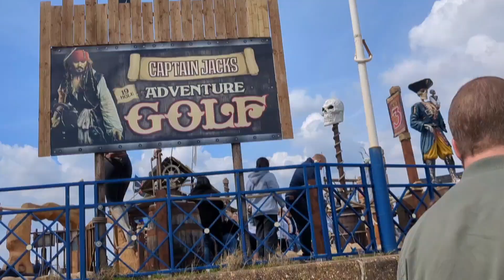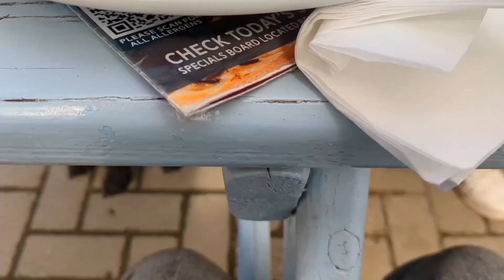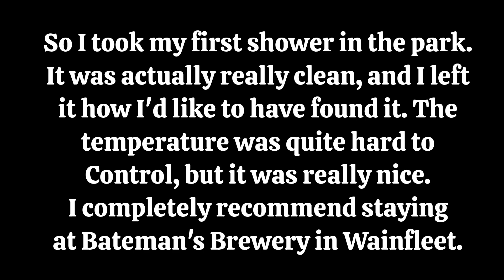Skegness - Episode 3 | Mabelthorpe/Last Day!